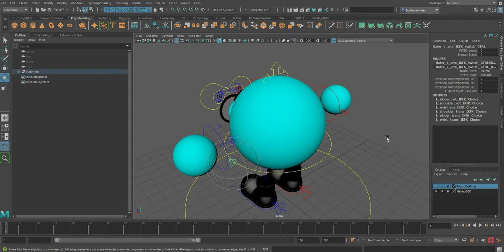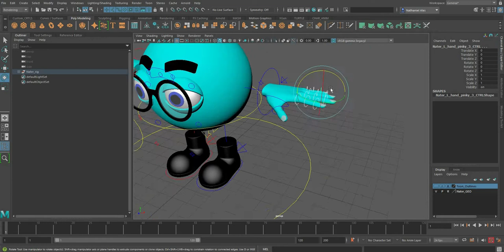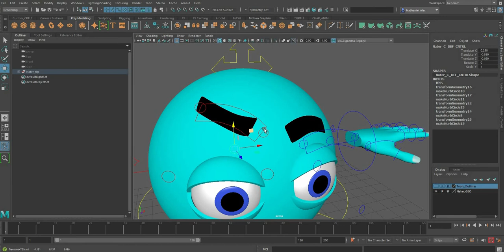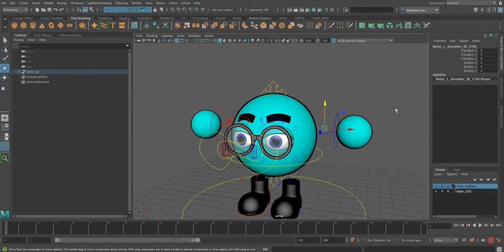Nater Animater 2.0 Rig Demo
Finally, he is here! After months of learning, testing, failing, redoing, and filling my head full of technical animation information, I have finally created an updated, professional-level character rig for my iconic avatar for the Nater Animater channel! Not only did I do this because I wanted to update the design, but I also wanted to make something more functional so that animating my YouTube stories could be easier! Also doing this helped me gain practice for when I’m gonna be the rigging artist on my SCAD senior capstone film! Look forward to that, and a new Nater Animater video (whenever I get that done lol)!
-Audio: Samson C01U Pro USB Studio Condenser Microphone and a homemade pop filter
-Video: Lenovo Yoga 710 (11)
-Audio Recording: Audacity
-Audio Editing: Levelator
-Animation: Autodesk Maya
-Video Editing: Adobe Premiere Pro
-Additional Animation/ Visuals: Windows PowerPoint 2016